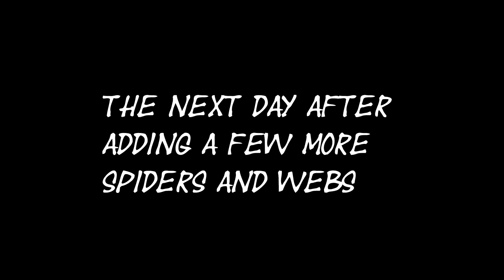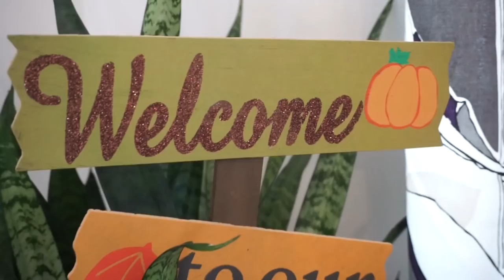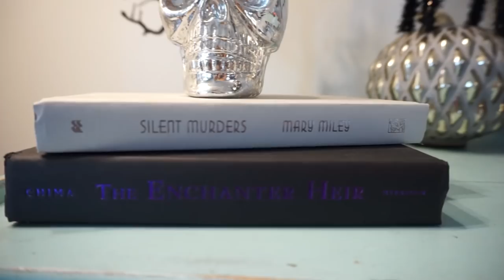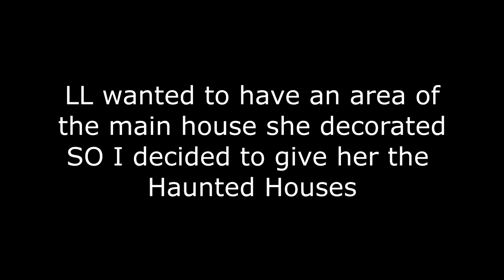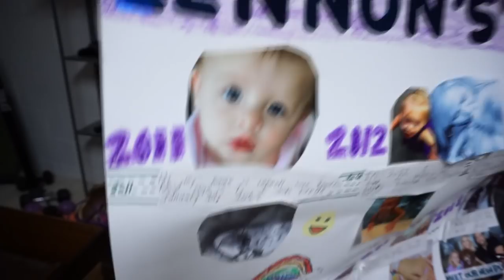DECORATE WITH ME HALLOWEEN 2018| MODERN FARMHOUSE GLAM HALLOWEEN DECOR| Megan Navarro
Hey guys! Today I am sharing my Decorate With Me Halloween 2018 Dining and Family Room Edition. You will see so many of my Dollar Tree DIYS and Dollar Tree finds all throughout this decorate with me. I love decorating especially for the holidays and love being able to share affordable decorating ideas with you and hopefully give you some inspiration as well. I hope you enjoyed the video. I hope you have an amazing day! PS I linked below some previous videos Fall and Halloween videos you might enjoy if you haven't seen them yet.